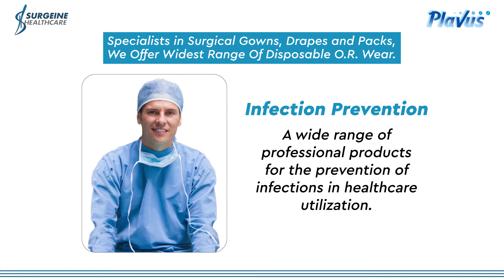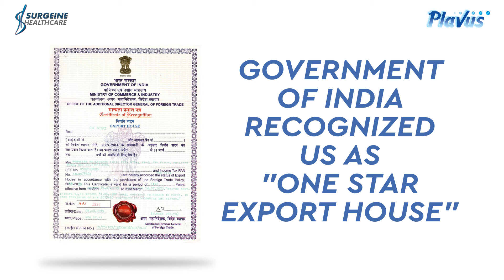Surgeine Healthcare, Biggest Manufacturer of Surgical Gowns, Drapes and Packs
We are in continuous collaborations with importers, manufacturers, dealers, and traders from all over the world for Surgeine Product Range. With long-term relationships and more than 18 years of experience in the surgical disposable manufacturing industries, Surgeine Healthcare biggest Manufacturer of surgical gowns, drapes and packs from India, Surgeine is best suited to support healthcare Industries ongoing needs.

Main markets for our Medical Devices product range include:

Asia, Middle East, Europe, Africa, North America, South America

to know more about us.